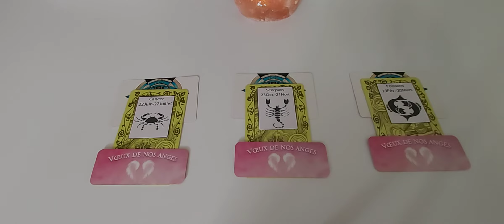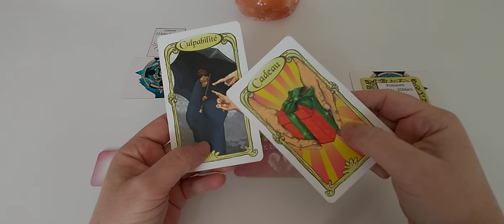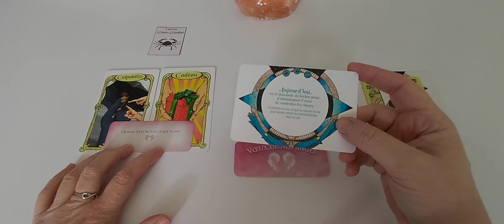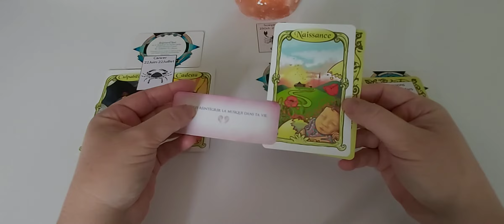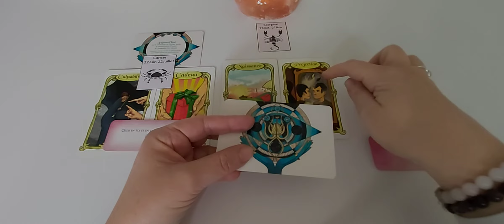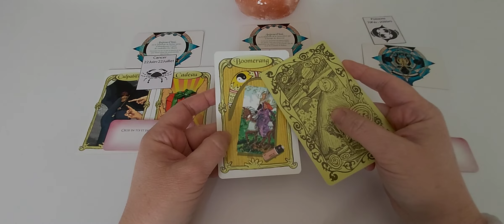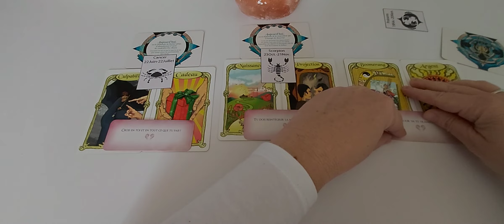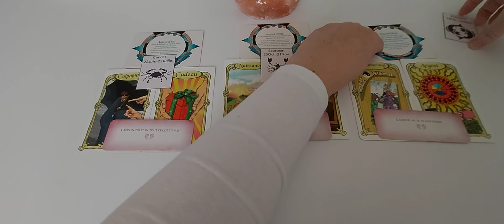Les signes d'Eau - semaine du 8 au 14 mars : capsule hebdo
Timing :
- Cancer : 0'25
- Scorpion : 4'49
- Poissons : 10'17

A bientôt.
Cécile.